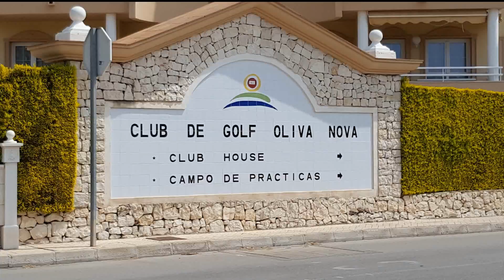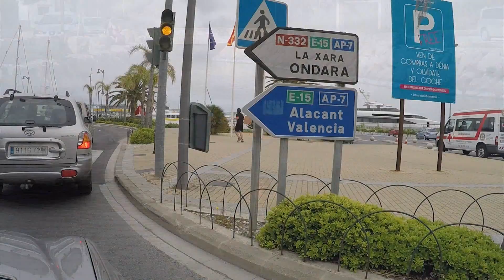Ferienhaus Seestern - Oliva - Costa Blanca - Spanien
Ferienhaus Seestern
Oliva - Costa Blanca
Spanien